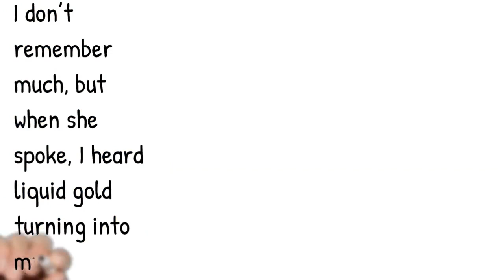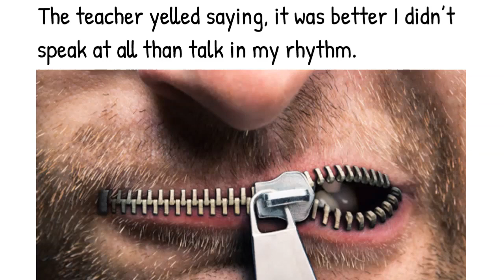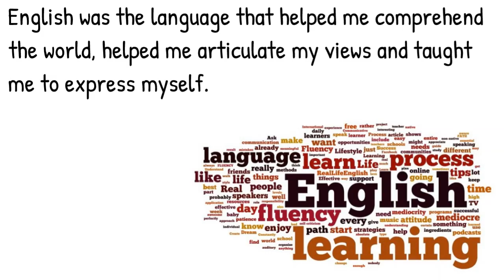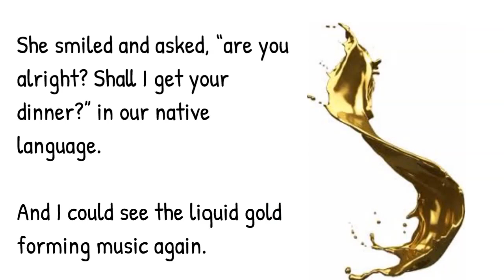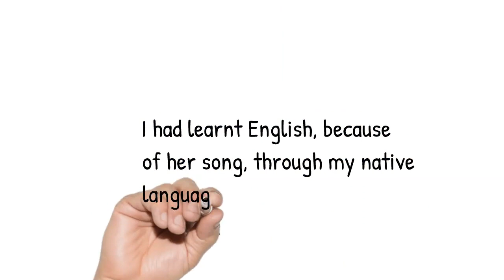NATIVE language VS ENGLISH | Reasons to LEARN a new language | SAY THANK YOU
MOTHER TONGUE VS ENGLISH. A man's journey of finding the importance of his mother tongue in a world of English. He finds his mother's language a music to his ear, associated with all the memories of his childhood.

Say thank you was started to realize that people need to be appreciative of what they have. Say thank you to whoever you want by sharing your memories with us. Dead or alive, friend or enemy.. you can say thank you to anyone.

Add your pictures so that we can use it to tell the story. Follow saythank_you on instagram.

Sibling channel dedicated to understand one of the most ancient LIFE SCIENCE i.e. YOGA and Neuroscience.
You will get to know the scientific and simple approaches to YOGA as well as to NEUROSURGICAL problems.